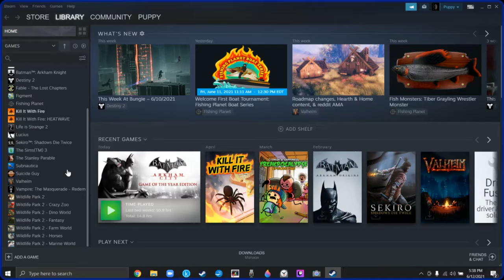Batman #7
Catwoman???    o.o